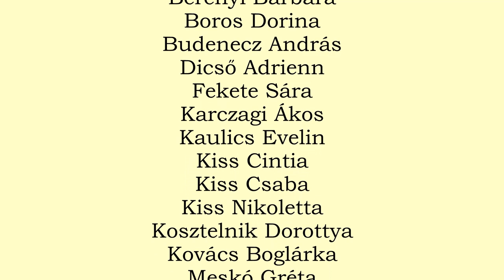Frankenstein hangoskönyv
Mary Shelley: Frankenstein, vagy a modern Prométheusz
HANGOSKÖNYV
Fordította: Göncz Árpád
Hangmérnök: Tóth Richárd
Rendezte: Dósa Attila
Felolvassák a Miskolci Egyetem másodéves anglisztika szakos hallgatói (2019):
Előszó: Balogh Bianka
Köszöntő: Berényi Barbara
1. fejezet: Boros Dorina
2. fejezet: Budenecz András
3. fejezet: Dicső Adrienn
4. fejezet: Fekete Sára
5. fejezet: Karczagi Ákos
6. fejezet: Kaulics Evelin
7. fejezet: Kiss Cintia
8. fejezet: Kiss Nikoletta
9. fejezet: Kosztelnik Dorottya
10. fejezet: Meskó Gréta
11. fejezet: Miller Barbara
12. fejezet: Nagy Adriána
13. fejezet: Nagy Alexa
14. fejezet: Nagy Illés
15. fejezet: Szabó Nikoletta
16. fejezet: Szegedi Vivien
17. fejezet: Szegő Márk
18. fejezet: Vass Henrietta
19. fejezet: Berényi Barbara
20. fejezet: Balogh Bianka
21. fejezet: Kosztelnik Dorottya
22. fejezet: Kiss Csaba
23. fejezet: Kovács Boglárka
24. fejezet: Meskó Gréta